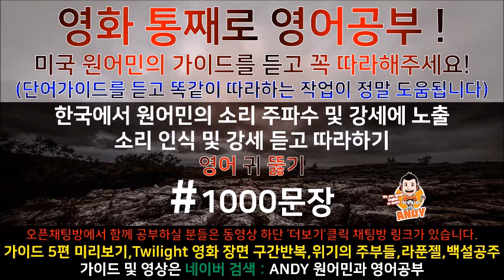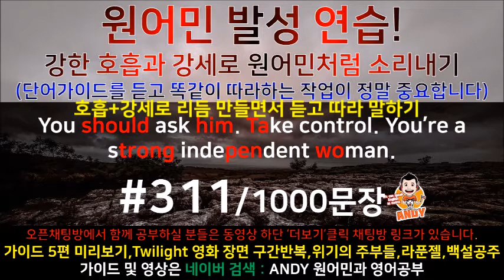[영어공부]원어민과 미국영화한편끝내기! (트와일라잇.Twilight) 소리영어+영어듣기+영어회화 한번에정복